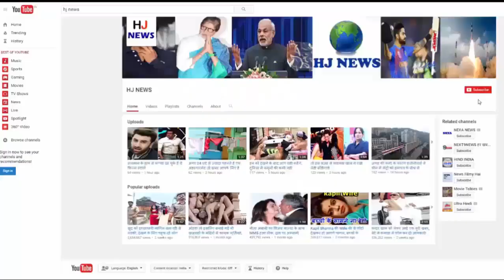अमिताभ की चुम्मा चुम्मा गर्ल अब हो गई है ऐसी, देखकर चौंक जायेंगे आप...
चुम्मा चुम्मा गर्ल किमी काटकर अब हो गई है ऐसी...

A lot of people were crazy in the 80's, popularly known as Bollywood actor Kimi Katkar. Because because of the different style and style of speaking kimkare, the people who loved kimchi were very fond of, but the form of kimaki with Umar has changed somewhat. If someone looks, then cutting the kilometer will not be able to recognize.

Kitty Katak got the most popular Chumma Chumma song, with Amitabh, we cut the kit in films.

 Kami Katkar married Ad Director Shantanu Shourie, and now she lives in Goa by cutting Kemi, and kimaki has a boy named Siddhartha.

The truth is that time does not stop for anybody, as time passed and the face color changed, and the face became like that with Umar that even people do not even recognize it.

HJ NEWS !!